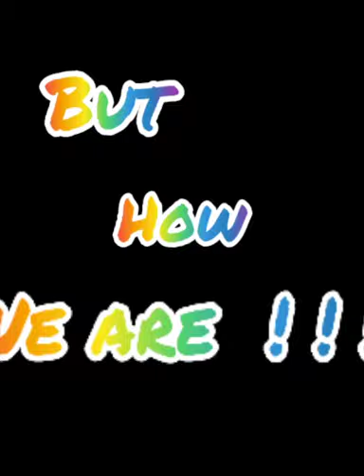Devil's Transformation Expectation and Reality 💥💥💯